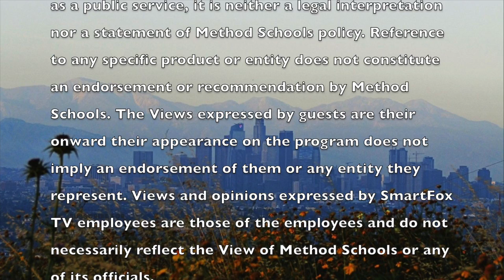SmartFoxTV: Animal Wellness Trends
Welcome to SmartFoxTV Episode 50
In today's segment, Sally talks about the importance of having animals
Kim tells the latest news on the Astroworld disaster